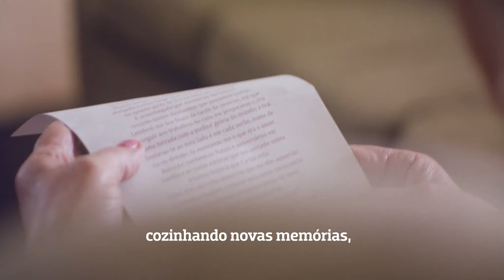Fruut | Não estás só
Na campanha “Não estás só” convidamos os nossos seguidores a escrever uma carta a um familiar ou amigo em isolamento. Encontramos em cada carta um pedaço de esperança e amor ❤️ Hoje, decidimos homenagear-vos e transformar em vídeo uma das bonitas cartas que recebemos 😊 Como escreveu a Rebeca, “brevemente estaremos juntos de novo. Falta pouco.” 🤗

A Fruut é uma marca de snacks saudáveis e crocantes carregados de sabor 🔥 O elemento comum a todos os nossos snacks é a fruta desidratada. Temos vários sabores disponíveis 🍏🍎🍐🍍🥥 Estás pronto para os devorar?